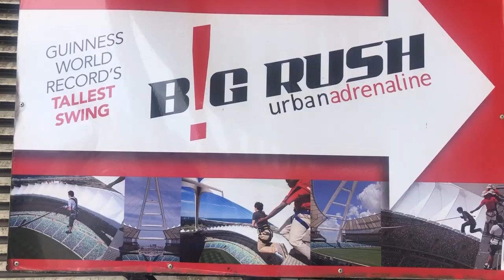World's Tallest Rope Swing! | Big Rush Experience at Moses Mabida Stadium in Durban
What to do in Durban South Africa? At Moses Mabhida Stadium in Durban they have an activity that is not for the faint hearted. The Big Rush Big Swing is the world's tallest swing at over 80 meters high! After a thorough safety instruction you are put into your harness before walking up the 352 steps to the jumping ledge (a real leg workout). Once on the ledge it is a quick countdown from three before you jump. The views of Durban and of the stadium itself are pretty impressive. Here is an impression of my experience!

Curious to find out more about my experience at Big Rush?

Hey there! My name is Ráchelle-Jean. Ever since I was a little kid I have been fascinated with animals, plants, insects, and basically anything to do with the great outdoors. As I grew older I also found my love for travelling. So here on Tales of Odyssey, I want to share my travel tales and guides, while inspiring you with information about conservation and sustainability.